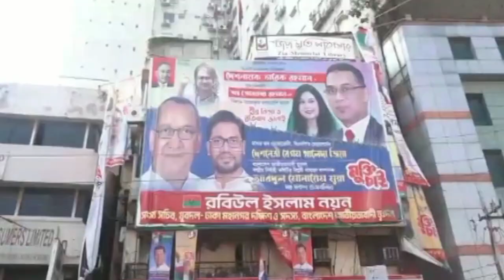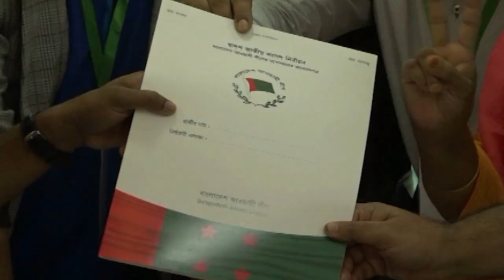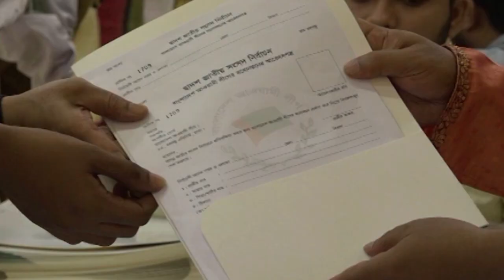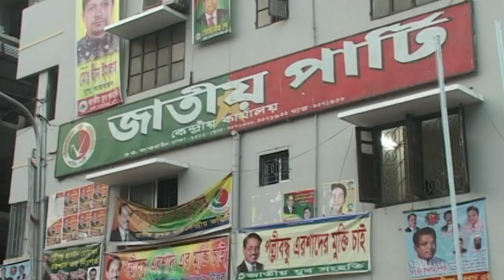দেশ সংবাদ | সকাল ৭.৩০ | ২০ নভেম্বর ২০২৩ | Desh TV bulletin 7.30AM | Latest Bangladeshi News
»» Office Address:
42, Shaheed Sangbadik Selina Parveen Sarak, Malibag 1217 Dhaka, Dhaka Division, Bangladesh